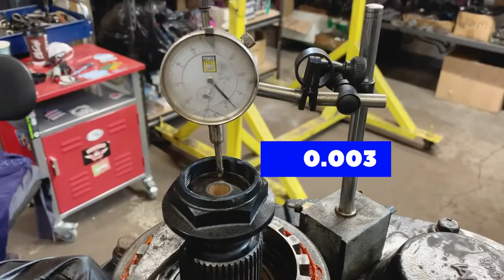How to rebuild Meritor-14X meritor Differential MDL20-14X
Tutorial video on how to rebuild a meritor differential fo heavy duty truck and trailers